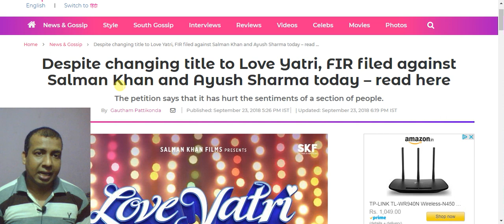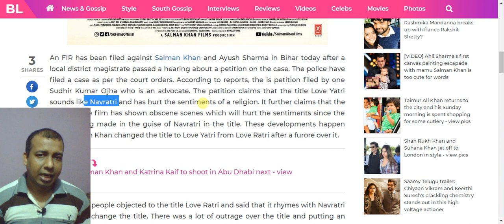FIR Against Salman Khan Over Love Yatri Title In Bihar